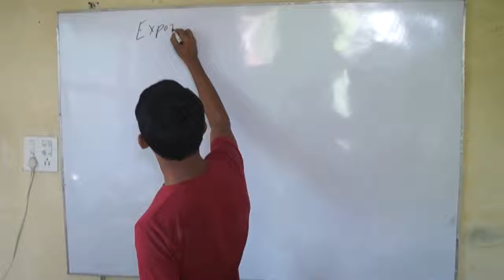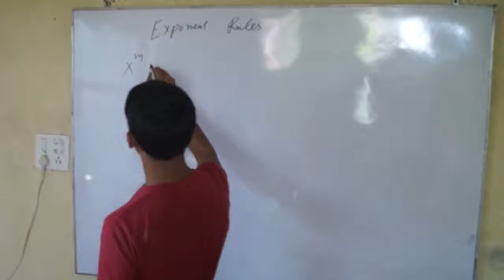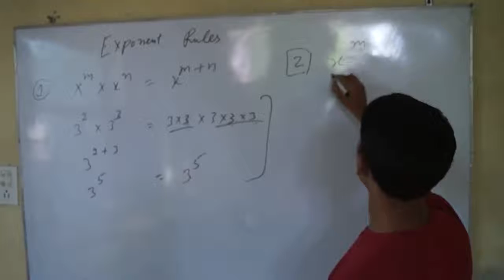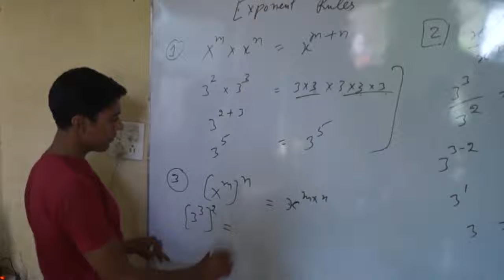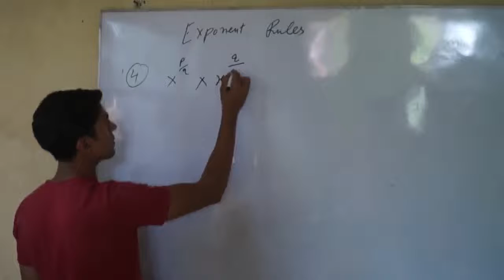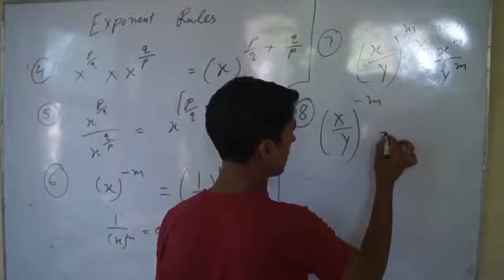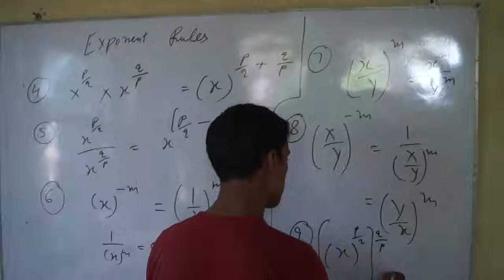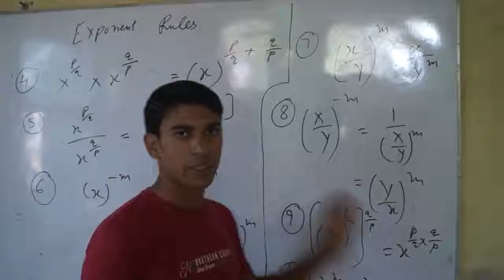Exponent Rules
Learn Exponent Rules